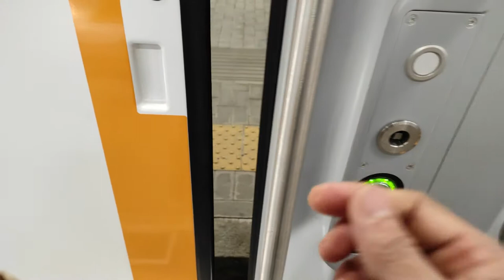BRAND - NEW Hitachi 'inspire the next'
The Caravaggio is an electric multiple unit (EMU) developed and built by Hitachi Rail Italy. It is named after the Renaissance-era Italian painter Michelangelo Merisi da Caravaggio.[1]

A Trenord ETR 521 train at Como San Giovanni.

The Caravaggio was ordered by Italian operator Trenitalia in June 2016; follow-on orders were placed by Trenitalia and Ferrovie Nord Milano. The first trainset rolled-out in April 2018. The Caravaggio entered revenue service with Trenitalia on 14 June 2019; it has been branded as "